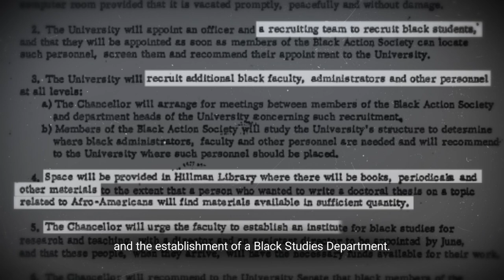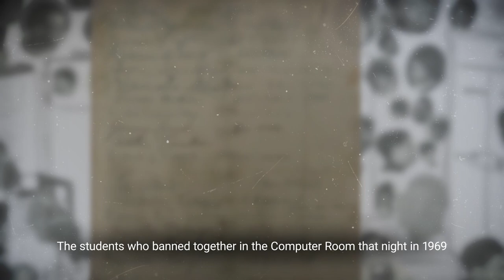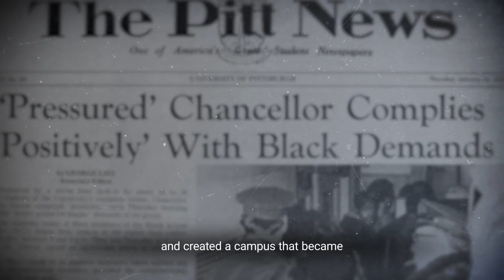Black Action Society: A Legacy of Spirit, Pride, Purpose, and Progress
The events of Jan. 15, 1969, became a tipping point in the University of Pittsburgh’s history regarding issues of race, inclusion and representation.

On that day, students from the Black Action Society (BAS) — an organization established on April 4, 1968, in response to the assassination of Martin Luther King Jr. — led to a sit-in at the University’s Computer Center to demand change and action.
On the 50th anniversary of that event last month, the University, Pitt’s African American Alumni Council, and many of the original participants in the protest came together to commemorate the moment.